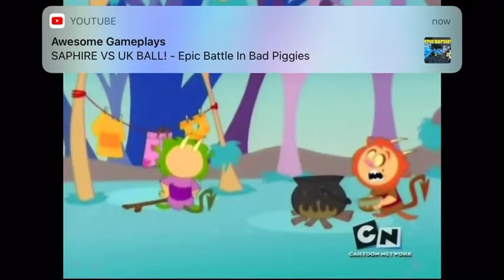Monstories “a change of seasonings”